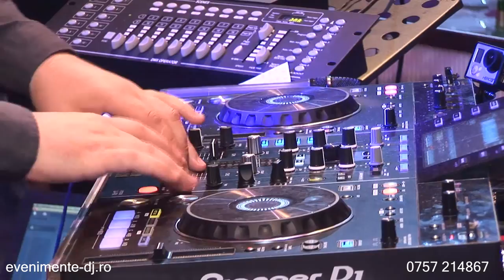Petrecere Banchet 2015 lic. "Lucian Blaga" short video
Va multumesc inca o data pentru sansa acordata, tuturor celor care ati avut incredere in mine si in serviciile oferite atat la petrecerea "Balul Bobocilor" cat si la "Banchet" ul de final de liceu . Au fost doua evenimente frumoase la care am participat cu drag si m-am implicat cat am putut de tare. Va multumesc.
Dak consideri ca viitorii absolventi merita o petrecere ca aceasta..recomanda-ne in continuare..